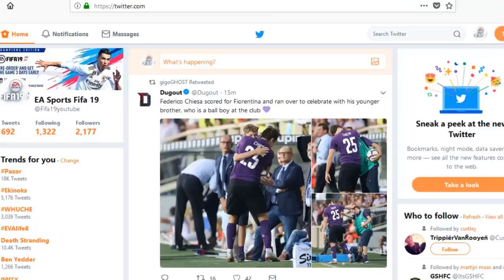AMAZING OFFENSIVE Tactics for 5-2-1-2 Formation Fifa 19 Fut Champs